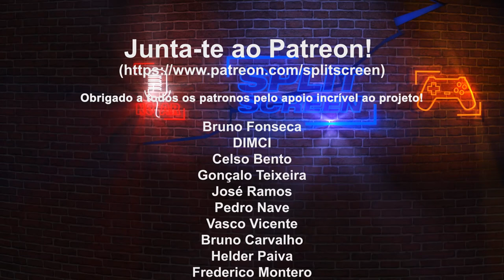Interior do Steam Deck | PETA não gosta dos galos de Far Cry 6 | EA não quer perder Loot Boxes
Bem-vindos ao Split News de hoje. Mais novidades sobre a indústria do gaming

00:00 | Intro
00:29 | Valve mostra como é o Steam Deck por dentro
03:35 | Riders Republic gratuito durante 24 horas no PC (dia 12/10)
05:11 | EA não prescinde dos lucros do FIFA Ultimate Team
07:40 | PETA não quer combates com galos em Far Cry 6
09:54 | Outro

🔽🔽🔽 SETUP  🔽🔽🔽
Computador 1

PSN - RPARREIRA
STEAM - RPARREIRA
UPLAY - SplitScreenPT
ORIGIN - Split-ScreenPT